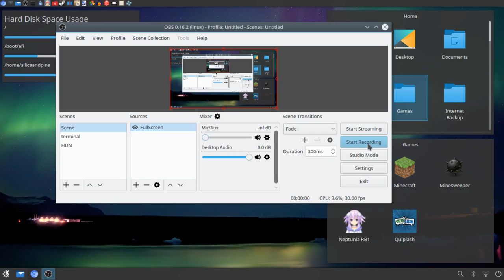3D Pinball in Linux Mint